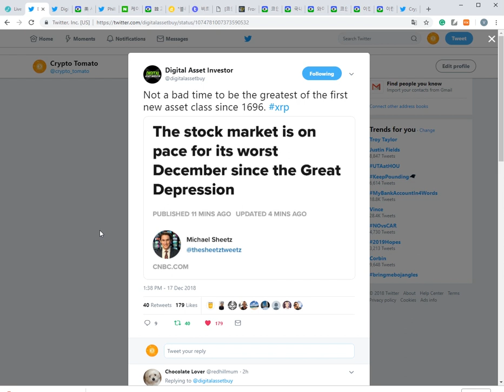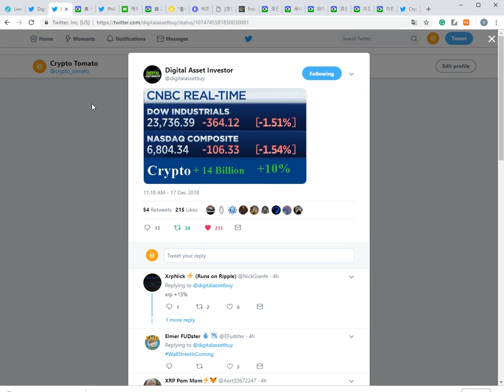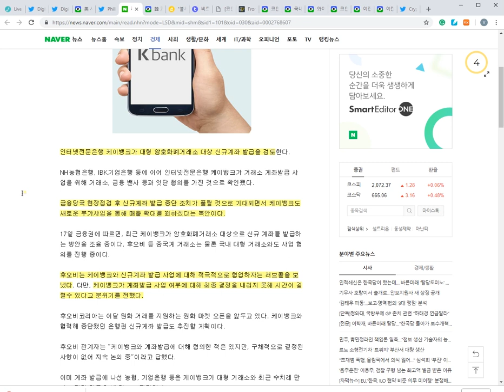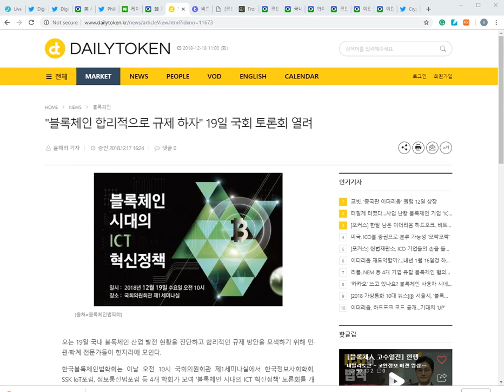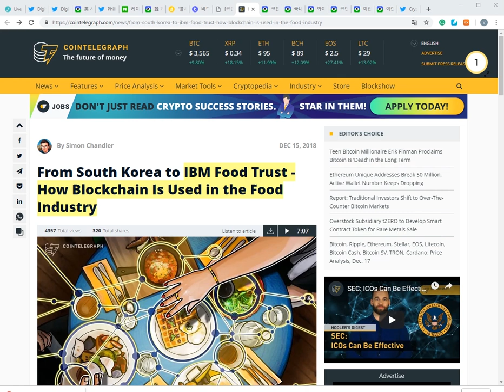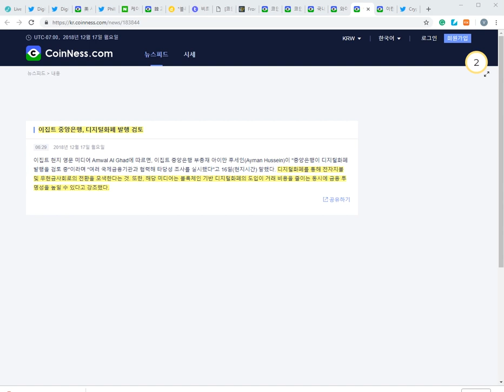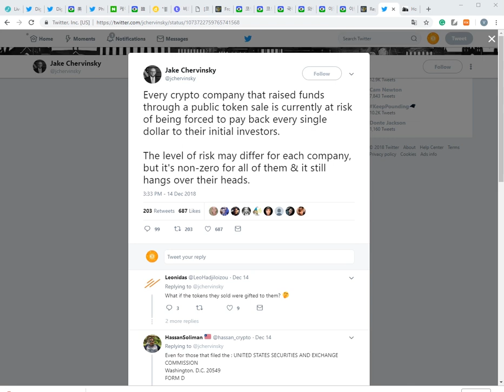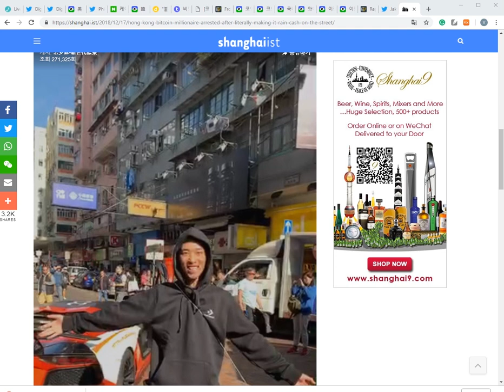1218/비트코인) 암호화폐 업! 주식 다운! 과연 비트코인 역사는 반복될까? + 중국 비트코인 부자 홍콩에서 돈뿌리는 영상(체포됨) + 많은 소식들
토마토에게 붕어빵 하나 후원(작은 후원도 큰 힘이 됩니다)

주소:  rEb8TK3gBgk5auZkwc6sHnwrGVJH8DuaLh

이더리움: 0x7842de83d904abf062449ef24a0af5abd955d2b5

비트코인: 1LcxLkR3XPz4FcVwc8Q5FGMDHwicyvyvsR

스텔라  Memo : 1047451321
    주소 : GAHK7EEG2WWHVKDNT4CEQFZGKF2LGDSW2IVM4S5DP42RBW3K6BTODB4A